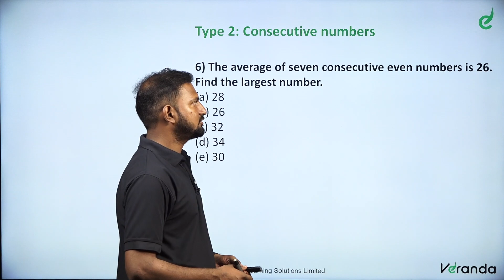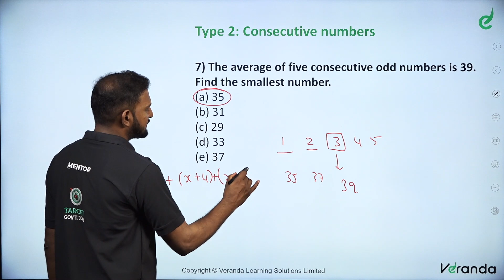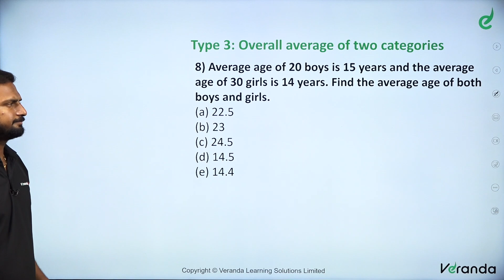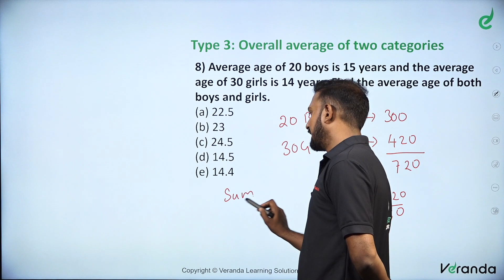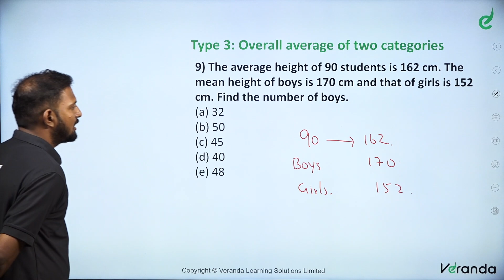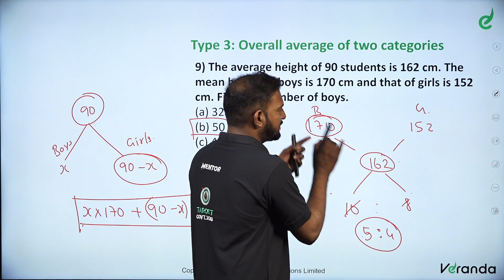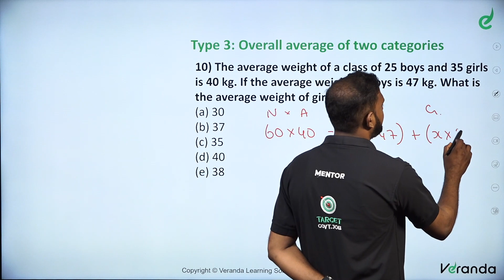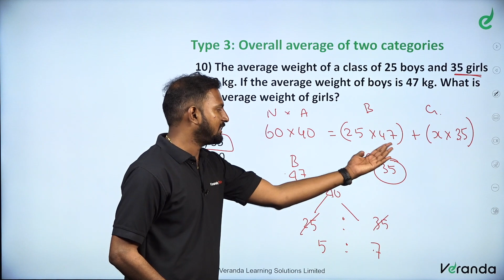AVERAGE Basic Concepts & Tricks, Part 2 - Aptitude by Gokulraj | Bank Exam Coaching | Veranda Race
In the beginners' guide, we are going to learn about the ' AVERAGE Basic Concepts, Shortcuts & Tricks, Part 1 to Crack Bank Exams and Competitive Exams.